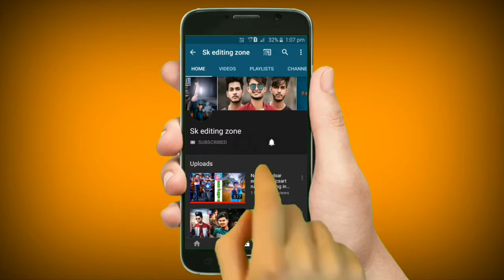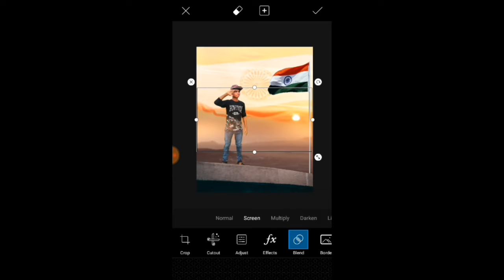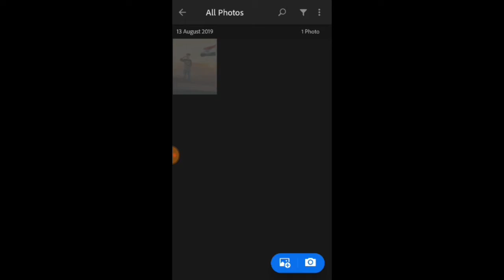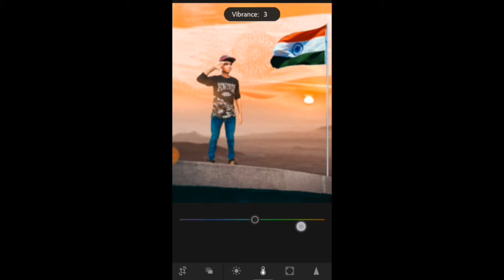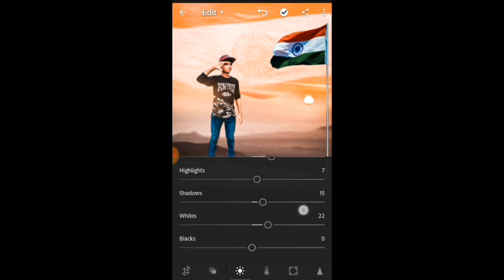NEW SPECIAL INDEPENDENCE DAY PHOTO EDITING IN PICSART AND LIGHTROOM PHOTO EDITING INDEPENDENCE DAY